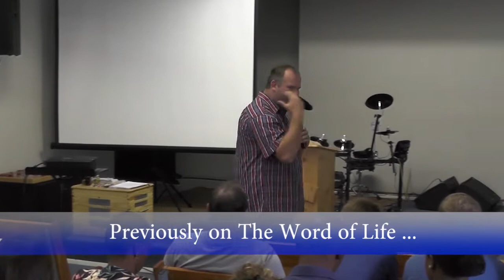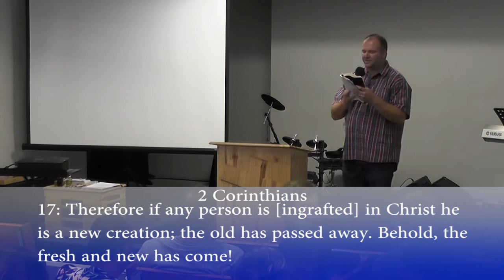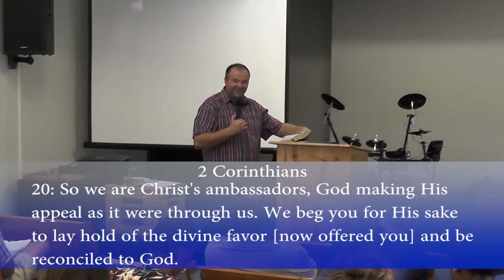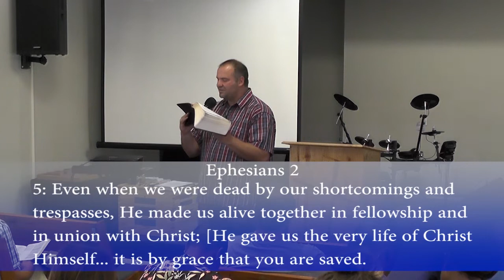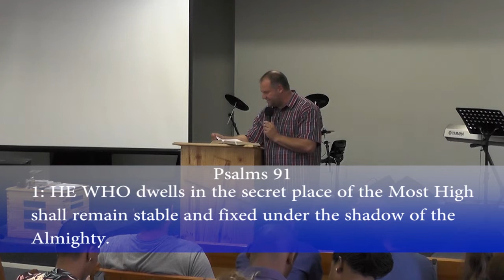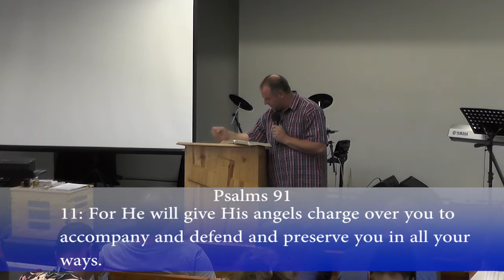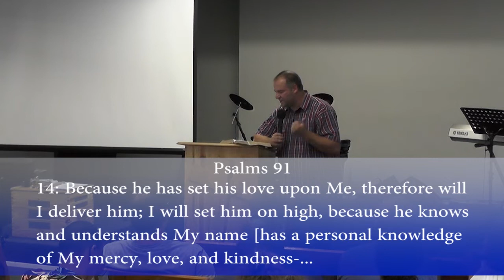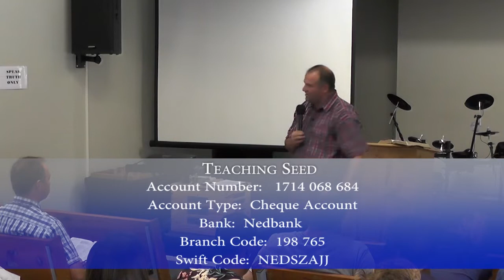Indestructible Life - Marnes Nel (Part 2)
The foundation of our faith is not in what we do for God. It's in what He did for us. You can not be bad enough to miss it and you can not be good enough to earn it. That is the grace of God.

Because of what Jesus has done on the cross. We now have the privilege of worshiping Jesus with our lives. Were everything we do for God and His kingdom is our worship.
We get to worship God. He is not expecting it.

Pastor Marnes Nel, founder and Senior Pastor of Abundant Grace Ministries based in South Africa, had a personal encounter with Jesus Christ that changed his life forever.  He was convinced immediately that God had called him into the ministry.  Being young and passionate for Christ, he asked the Lord to lead him into all truth.  His prayer to God was; “If you reveal to me the truth, I will take it to the Nations.”

Since he started preaching in 2003, the simplicity of the gospel, the love and grace of Jesus Christ and the finished work of the cross, has been the cornerstone of his ministry.  Pastor Marnes believes that Jesus Christ should be a believers ultimate vision, as seen in Hebrews 12 v 2; “Looking away from all that will distract, unto Jesus,” and that it is our purpose to preach the Gospel and bring life and healing to all people.

Pastor Marnes has a passion to establish people in the grace of God and to equip and empower them to actively reach their communities with the gospel and power of God.  Thousands of miracles, such as blind eyes seeing, deaf ears hearing, etc. have taken place in hospitals, during meetings and on outreaches.

The heart of his ministry is to see all people receive Jesus Christ as their Lord and Savior, for every sickness to be healed and for believers to mature in Christ.

WE BELIEVE
We believe in Jesus Christ as Lord and Savior.
There is one God, existing in three persons; the Father, the Son and the Holy Spirit.
The Bible is the Word of God, inspired by the Holy Spirit.
Man was created in God’s image, but sin separated us all from God. God sent His only begotten Son to reconcile us back to Him.
God is love and salvation is God‘s gift to man and it is received through faith in Jesus Christ.
Jesus Christ became flesh. He was conceived by the Holy Spirit and born of the virgin, Mary. He was without sin, but took on Himself the sins of the world. He died on the cross and rose again and is seated at the right hand of the Father. He is our High Priest and mediator.
The gospel should be preached to all the people of the world in order for them to believe in Jesus and be saved. Faith comes by hearing.
In water baptism as taught and demonstrated by Jesus Christ. It confirms that the believer is a new man in Christ. That he has been crucified with Christ, cleansed and raised to be seated with Him in heavenly places.
We believe in the baptism of the Holy Spirit. Believers are empowered, taught and comforted by the Holy Spirit. It is the Holy Spirit in us that causes us to bear His fruit in our lives.
In the using of the Communion. It is an opportunity for the believer to partake of the Lord’s body (bread and wine) in remembrance of His death and what He accomplished on the cross.
God brought healing for the sick through Jesus Christ. It is His will to heal all who suffer with sickness. The believer has the power and authority to bring healing to those who are sick.
God wants to transform us into the image of Christ so that we can do the works of Christ on earth.
He has blessed and provided for us everything that we need. Faith in His finished work causes us to receive it in manifestation.
The believer is the righteousness of God in Christ Jesus, Holy and blameless in His sight.
We believe that God wants to manifest His Kingdom on this earth.